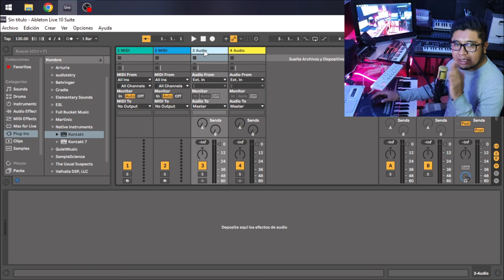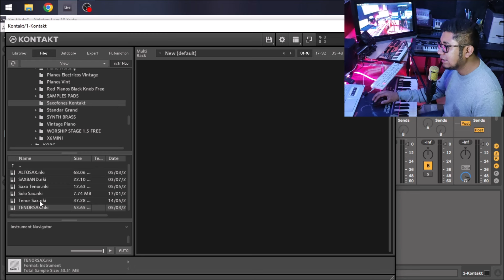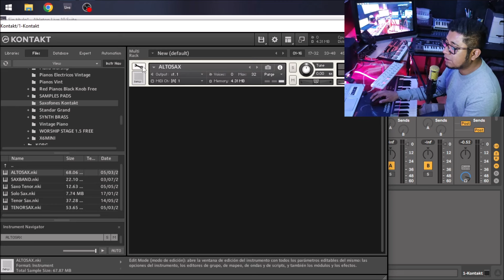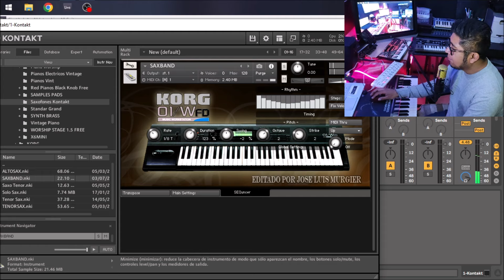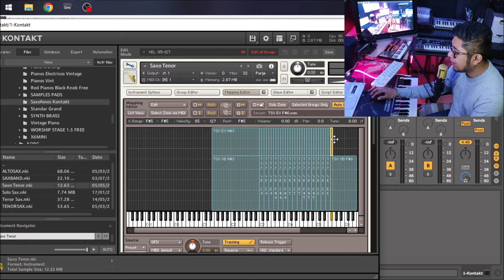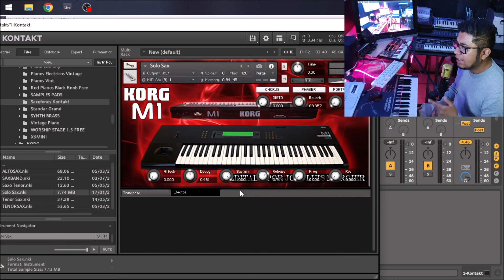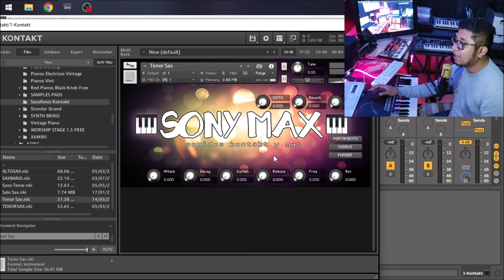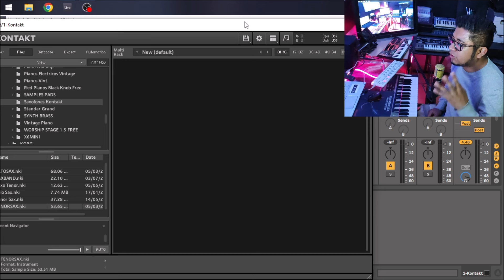🎷SAXOFONES PARA KONTAKT | Seis Samples para que añadas a tu Librería | REVIEW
Amigos en este video les muestro seis sonidos de saxofon para Kontakt, estos sonidos son muy utilizados por la gente que toca cumbias, norteñas y este tipo de generos, espero que les sean de mucha utilidad para sus proyectos, si tienen alguna duda pueden dejarme sus comentarios en la parte de abajo o mandarme mensaje en mis redes sociales, si eres nuevo en el canal te invito a ver todo el contenido sobre kontakt que ya tengo disponible.

Saludos!